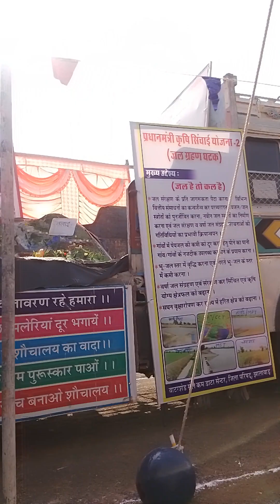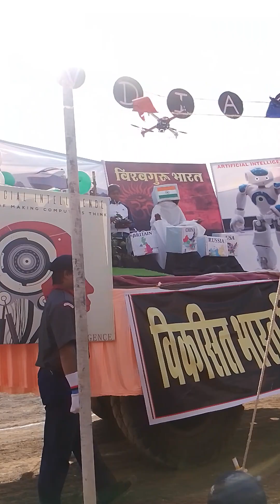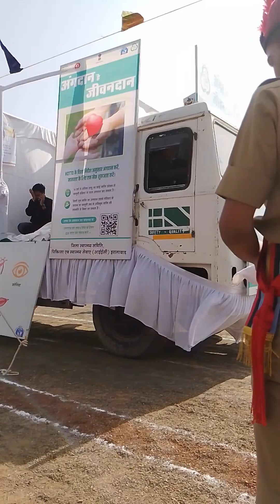कल के प्रोग्राम की झांकी झालावाड़।।by jitendra chouhan vlog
26जनवरी की झाकियां जिला मुख्यालय झालावाड़